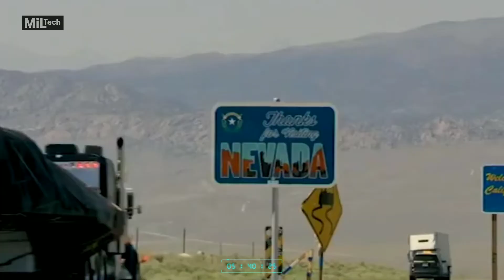Finally : America's New F-117 Super Nighthawk Coming After Upgrade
WASHINGTON (AFNS) — It’s been 10 years since the F-117 Nighthawk retired, an aircraft so secret Nevada folklore labeled it a UFO.
The Nighthawk pilots were known by the call sign “Bandit,” each earning their number with their first solo flight. Some of the maintainers were also given a call sign, said Wayne Paddock, a formerF-117 maintainer currently stationed at Holloman